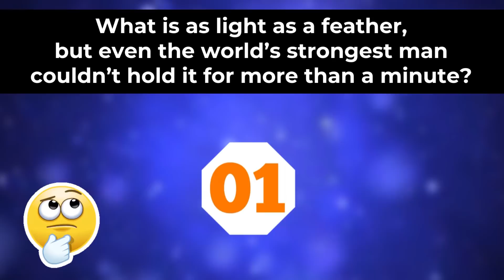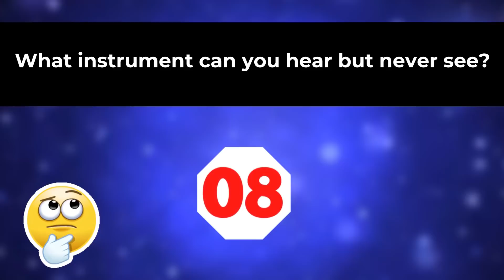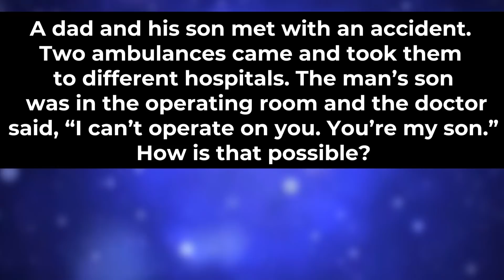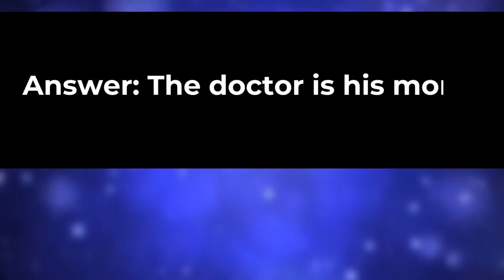Fun Riddles to beat the Lockdown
It’s been a while since we have seen you puzzled in mystery. Braintastic is back with a way to make your lockdown days go smoothly. Here’s a set of exciting yet easy riddles for you. Let’s see if you can solve them in 10 seconds!

Grow your brain while being in the lockdown! Read informative Ebooks on current affairs, logical tests, vocabulary boosters and more to learn everyday.